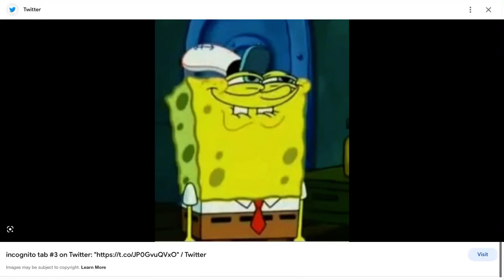You Like Rainbow Dash Don’t You